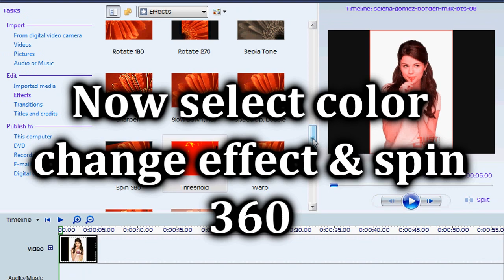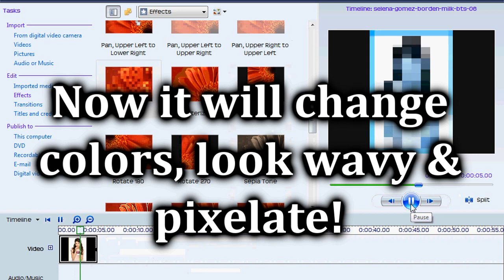Windows Movie Maker - Effects Tutorial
Some pretty cool effects for Windows Movie Maker.
Any questions?